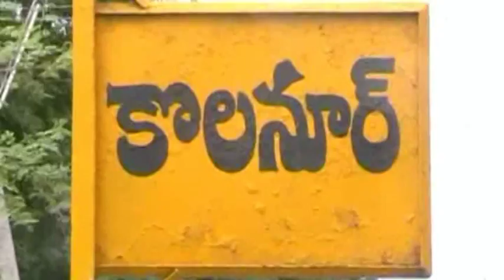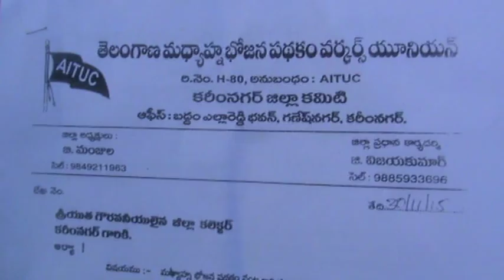09 December 2015 SitiNews Sultanabad